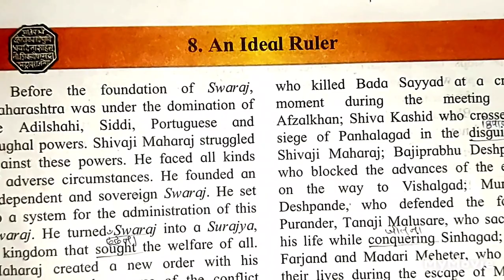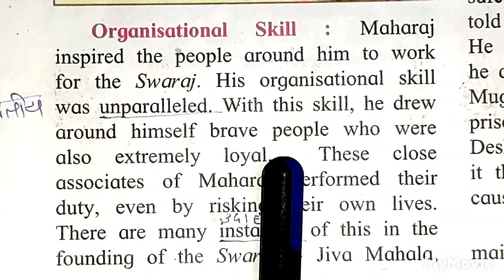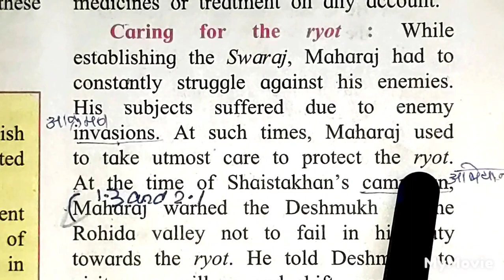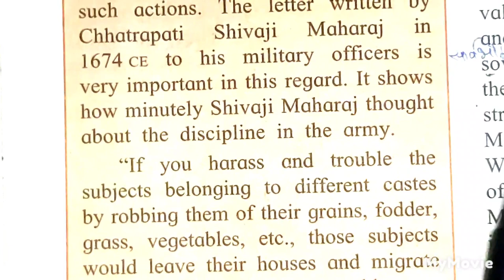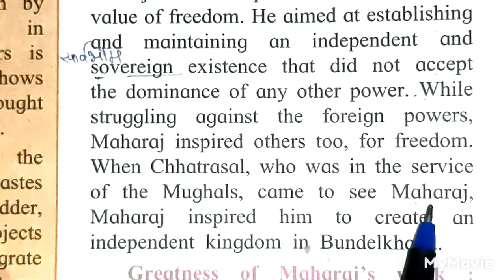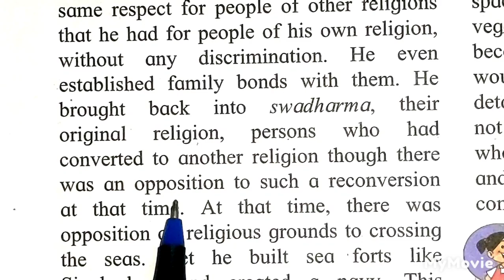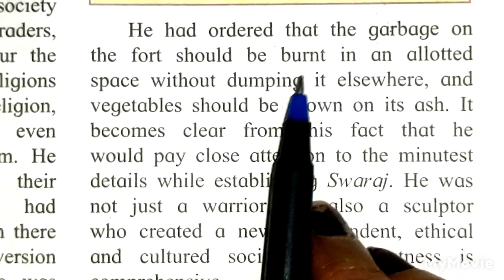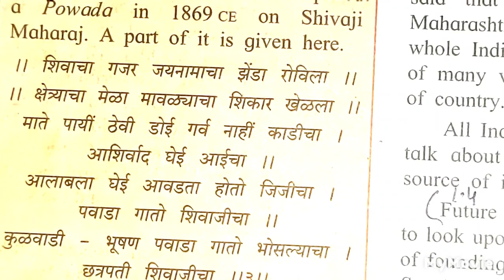7th Std , HISTORY AND CIVICS 8. IDEAL RULER EASILY EXPLAINED IN HINDI AND ENGLISH 👍 SUBSCRIBE 🔔⏩